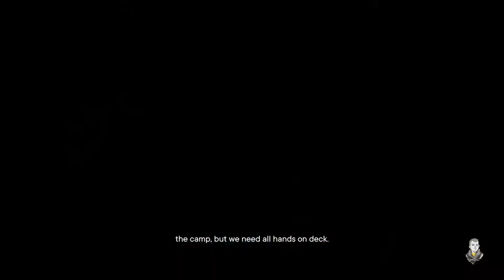FAR CRY 6 PS5 Walkthrough Gameplay Pt 17 - Maria Marquessa